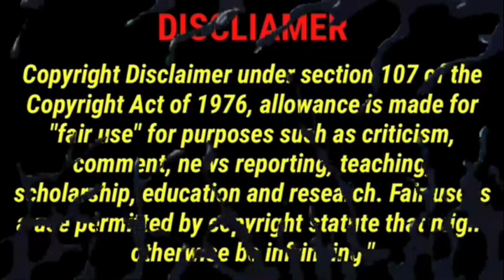THANOS'S BALLS! Try not to laugh CHALLENGE 60 REACTION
I laughed at some parts